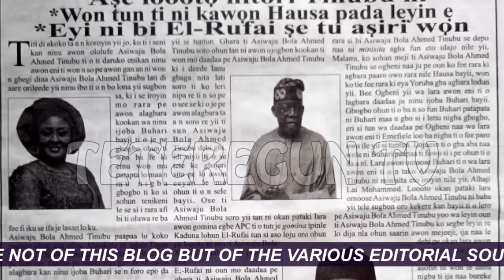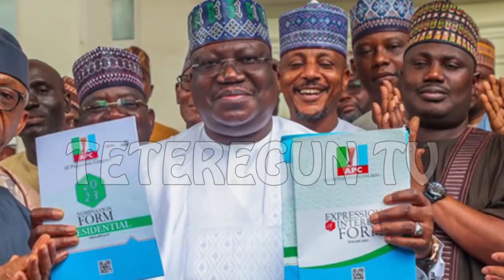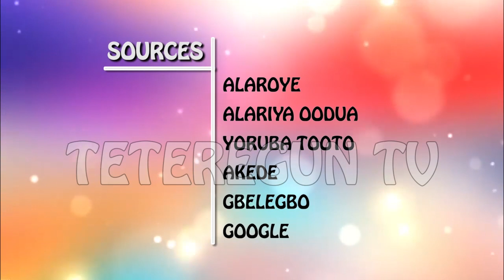Ibo 2023, Asiri tu E woju awon to ko Buhari lati ko araalu sisoro airowona